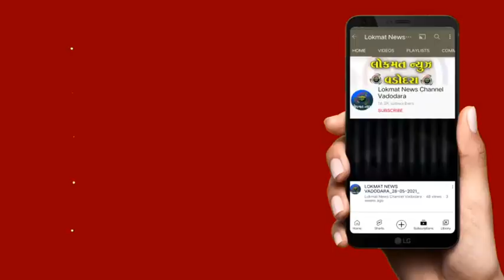ગુજરાત 50 મુદ્દા અમલીકરણ સમિતિના ચેરમેન આઇ કે જાડેજાની ઉપસ્થિતિમાં વિકાસ દિવસની ઉજવણી